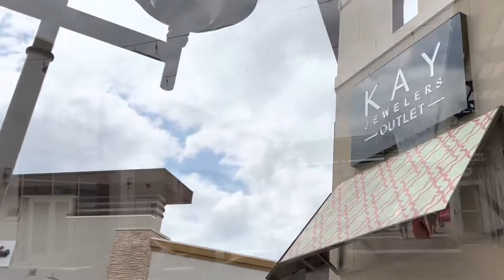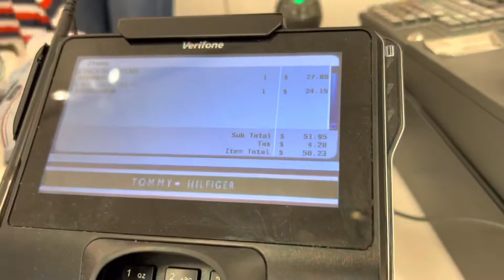Tommy Hilfiger Shopping Vlog! | Tanger Outlet! | Fort Worth Texas USA | Lux Collection85 Vlogs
Welcome to Lux Collection85 Vlogs!
xo Lux Collection85 Vlogs